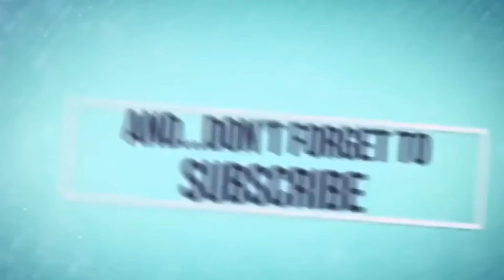Great dane pair sales & | Farm visit | Tamil | KDS pets history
Great dane pair sales & | Farm visit | Tamil | KDS pets history | in this video i had started with my introduction by saying that where we are and the third doberman puppy sale in the farm secondly i had separated my videos into three segments the dog segment , the farm segment ,the bird segment.
location :
{ kallal } near sivagangai Address : 753, Sai Integrated Agri Farms, Pudhukudi village, Tamil Nadu 630313.